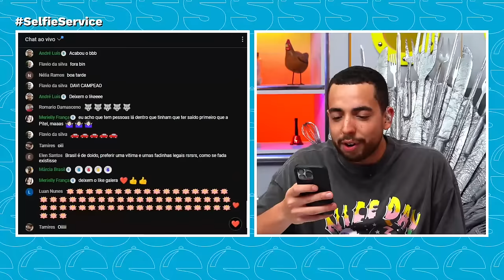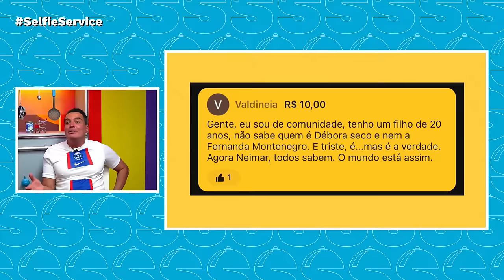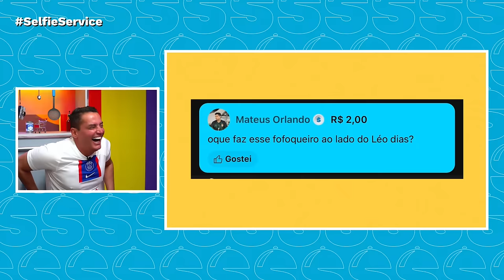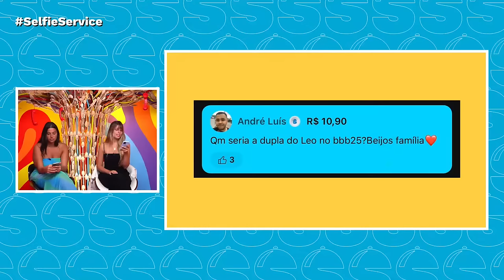LUCAS SELFIE ENTREVISTA LEO DIAS SOBRE BBB 24, TV E INTERNET!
Selfie entrevista Leo Dias para falar sobre o mundo dos famosos e o BBB 24.

Caio Barbosa - @caioobar